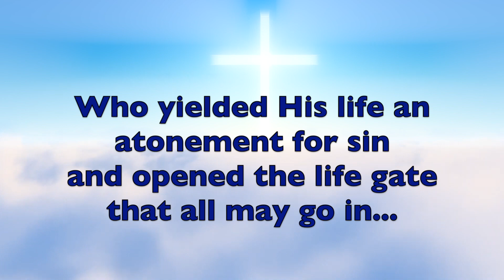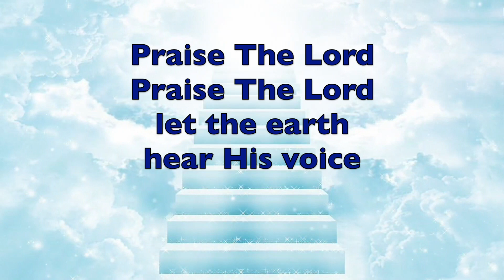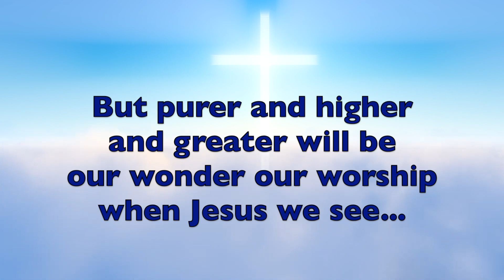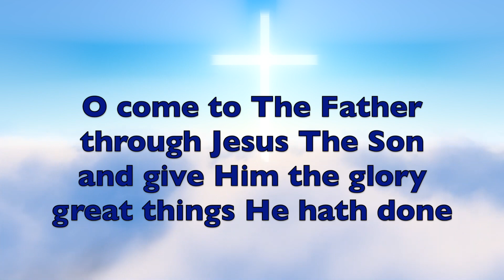TO GOD BE THE GLORY | Great Hymns of The Faith | Instrumental with Lyrics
“TO GOD BE THE GLORY” was a forgotten American hymn that came back and changed a Nation. This version is a great singalong with lyrics...

Written by Fanny Crosby and William Doane, the exact year of this hymn's origin is greatly debated. While many sources claim it was written in 1875, it's at least five years earlier as it was published in William Doane’s Songs of Devotion. (1870)

Ira Sankey probably saw the hymn in Doane’s collection and incorporated it into the first edition of his Sacred Songs and Solos (1875). Dwight Moody and Ira Sankey helped to establish the hymn’s popularity during their revivals in Great Britain in the late 19th century. It also appeared in some British hymnals including the Methodist Hymn Book (1933).

However, it was not until the 1954 Billy Graham Crusade in Nashville that Cliff Barrows introduced this song to congregations in the United States. Mr. Graham and Mr. Barrows had learned the song during the 1952 revivals they had conducted in Great Britain.

Many souls were saved through The Billy Graham Evangelical Meetings of the 1950's  including my own Grandfather. The song became a beloved anthem for many and was published in most hymnals during that time period. Indeed you can say it is a forgotten Hymn that returned home and changed a Nation.

Hymnologist William J. Reynolds, writing in his hymnal companion Hymns of Faith (1964), documented the return of this hymn to the USA: “It is most extraordinary that this long-forgotten American gospel song should have been imported from England and become immensely popular during the last decade.”

Frances Jane Crosby’s hymns have historically been among the most popular songs sung by Methodists. Crosby (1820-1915), who became blind as an infant, was a lifelong Methodist. She began composing hymns at age 6, became a student at the New York Institute of the Blind at 15 and joined the faculty of the Institute at 22, teaching rhetoric and history. Her hymn texts were staples for the music of the most prominent gospel songwriters of her day.

This arrangement is my own and was recorded in my studio. I hope it blesses you.
Don